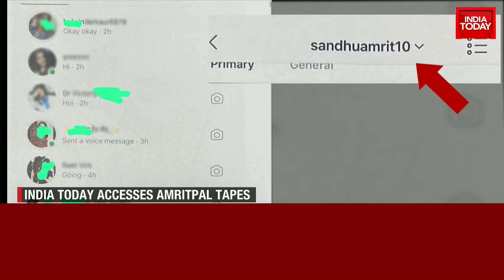Extramarital Affairs, Kisses On Video Calls; India Today Accesses Amritpal Singh's Tapes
A month after a ruckus broke out in Ajnala, India Today has uncovered the truth behind Khalistani ideologue Amritpal Singh's de-addiction campaign in Punjab. The 30-year-old fugitive appears to have been exploiting the drug epidemic in the state to build his own militia, the Anandpur Khalsa Force or the AKF.